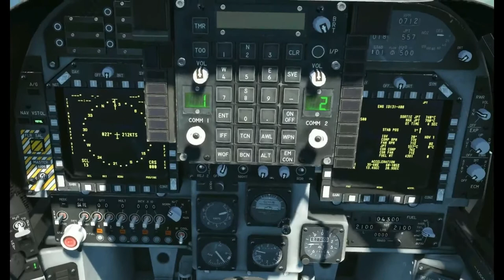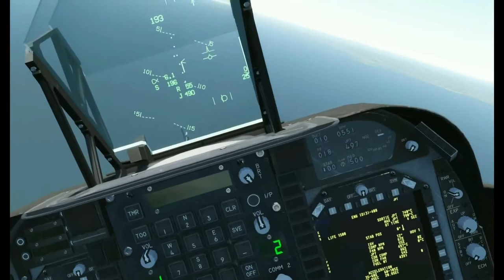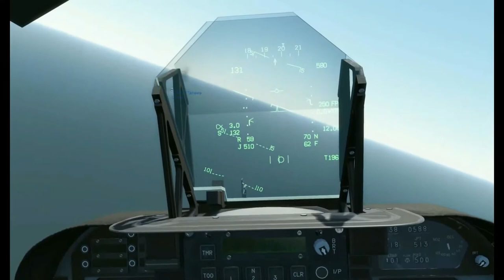DCS:World_ AV-8B HARRIER_ 18º VÍDEO